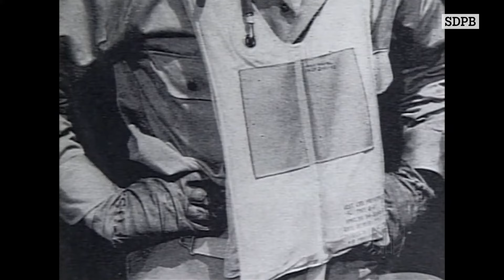Joe Foss, Flying Ace | American Ace: The Joe Foss Story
Joe Foss was a United States Marine Corps major and a leading Marine fighter ace in World War II. Foss shot down 26 enemy aircraft in 44 days -- a record that was unsurpassed during World War II.

This is a clip from the SDPB Documentary American Ace: The Joe Foss Story.